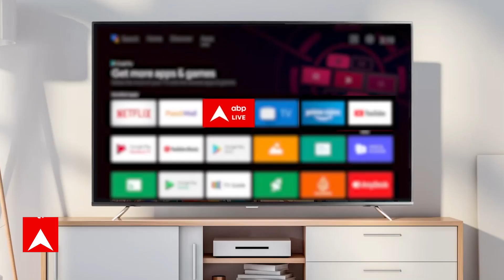रिया से होने वाली है रणबीर की शादी , क्या प्राची भी बड़ जाएगी अपने जीवन में आगे ? | Hot News